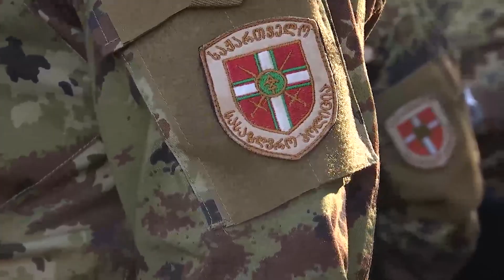შინაგან საქმეთა სამინისტროს სასაზღვრო პოლიციის „სარფის“ სექტორი ევროკავშირის ელჩმა დაათვალიერა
შინაგან საქმეთა სამინისტროს სასაზღვრო პოლიციის სასაზღვრო სექტორ „სარფს“ ევროკავშირის ელჩი საქართველოში კარლ ჰარცელი ეწვია. ელჩმა საქართველოს სახელმწიფო საზღვრის ზოლი და ელექტრონული დაკვირვების თანამედროვე სისტემები მოინახულა. კარლ ჰარცელი, ასევე, დეტალურად გაეცნო საზღვრის დაცვის შესაძლებლობებს.
ვრცლად: police.ge/12077